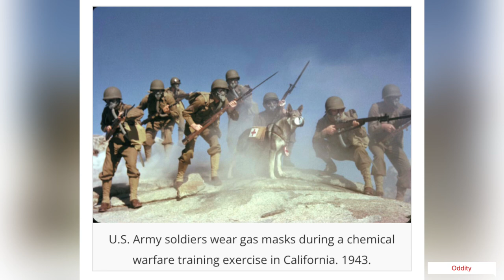Rare photographs of war dogs with gas masks.